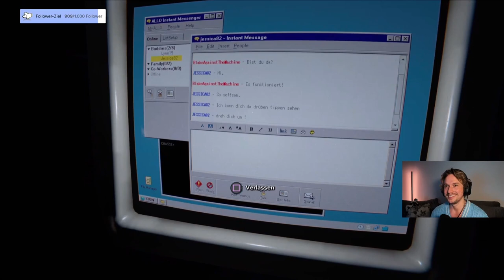Outlast Jump Scare Compilation | Meine erste Woche als Streamer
So lief meine erste Woche als Streamer. Direkt 10 Jahre gealtert.